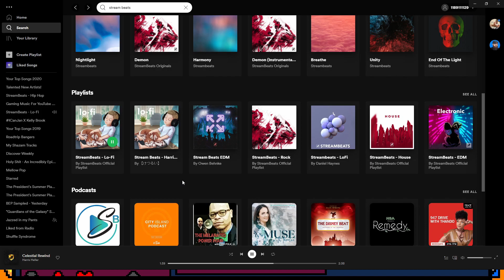Luck Be A Landlord Ep61 - Twitch Stacked Run | Who knew pirates were that rich?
A highlight run from Tuesday night on my Twitch channel, so apologies for my face appearing in this one. I won't be paying anyones therapy fee's for seeing that...

On a positive note, this was one of my favourite runs recently! Pirates and King Midas was outrageously good, and Dame and Amethyst came up to boost me way over the top.

Go check their twitter too and tell them @UKDarkJedi sent ya!